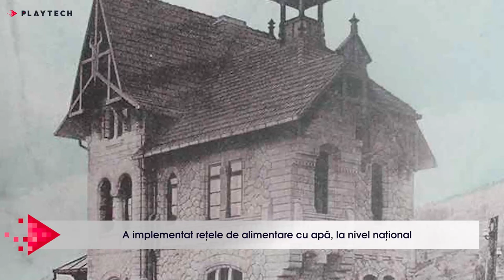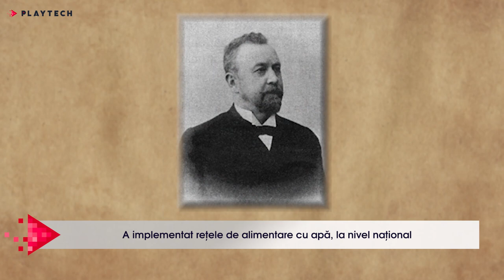Povestea romanului de geniu care ne-a dat apa potabilă. Cine a fost inginerul Elie Radu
🔺Elie Radu s-a născut la Botoșani, la 20 aprilie 1853, într-o perioadă de transformări majore pentru Moldova, dar și pentru restul regiunilor istorice din țara noastră. Radu fost un pionier în lupta pentru drepturile profesionale ale inginerilor și o figură reper pentru dezvoltarea și orientarea domeniului ingineriei în România.